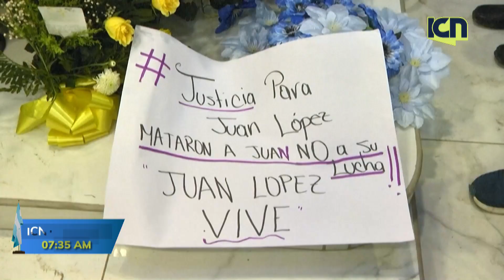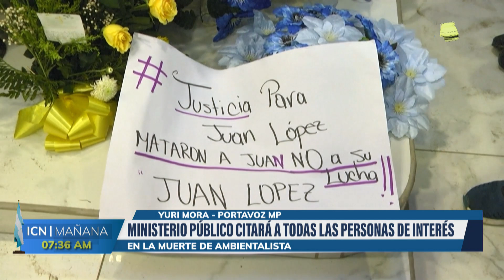Ministerio público citará a todas las personas de interés en la muerte del ambientalista Juan López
ICN por la mañana 🌤️ no te olvides sintonizarnos a las 6:00 am a 8:00 am de lunes a viernes
🔹TIGO: Canal 33
🔹CLARO: Canal 45
🔹CABLE COLOR: Canal 95
🔹MAYAVISIÓN : Canal 2-99